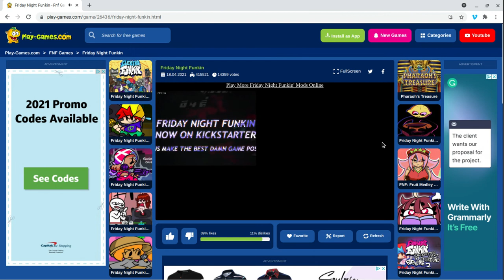FNF (Senpai-Stress) (LAG) (BIG EARRAPE)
MODS! MODS! MODS!
Headphone users ur already dead.
Mission Accomplished We HAVE BEAT JUILE SHAFFER! WOO-HOO!
Also i deleted Pico- Winter Horror Land Whoops. But hey you have Philly